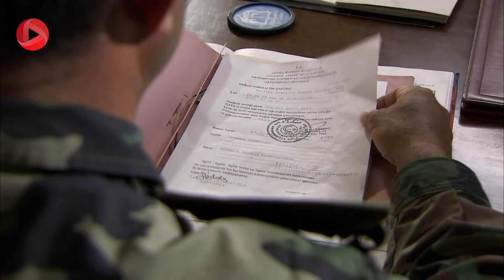Eshghe Mamnoo - Episode 72 - عشق ممنوع - قسمت 72 - دوبله فارسى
⬅ برای تماشای تمام قسمت ها لینک را کلیک کنید.

سلیمان سعی دارد جمیله را از عمارت دور کند، تا حال و هوایش عوض شود. چون او به خاطر رفتن بشیر به سربازی ناراحت است. او می خواهد جمیله را به آلمان بفرستد تا درس بخواند. بشرا به دنبال این است که بداند چه چیزی مانع رفتنش به پاریس شده است. بیسان و سمر در حال خرید کادو برای جشن پایان سال نهال هستند. عدنان برای مشکلی که در کار پیش آمده، عصبی است. از طرفی بشیر به دیدن او می آید تا برای رفتن ناگهانی به او توضیح دهد. نهاد نگران پدرش و موقعیت خودش در شرکت عدنان است. مهند از دیدن بشیر در شرکت متعجب می شود. عدنان از بشیر می خواهد که از مهند به خاطر دعوای آن روز عذرخواهی کند. سهیر به فیروزه می گوید که حلمی او را تهدید کرده. لباس جشن نهال آماده است و نسرین برای دیدن کاپیتان بیرون می رود. لمیس با دیدن لباس نهال به یاد گذشته و خاطرات بزرگ شدنش می افتد. روز جشن آخر سال مدرسه رسیده و مهند برخلاف گفته اش با بشرا به جشن آمده. بشیر از نظر پزشکی و جسمانی برای رفتن به سربازی مناسب نیست وکمیسیون پزشکی او را تایید نمی کند. او نمی تواند به سربازی برود و معاف می شود. به این ترتیب جمیله هم که برای رفتن به آلمان تصمیم قطعی گرفته بود، از ماندن طولانی در آنجا منصرف می شود و .

 @OTV Drama
 @OTV Gold
 @OTV Plus